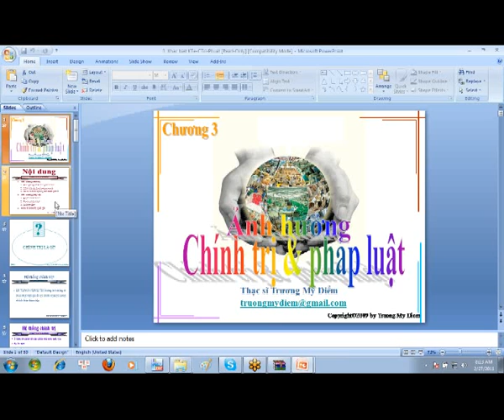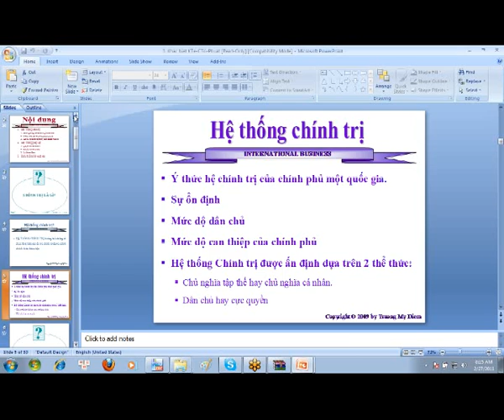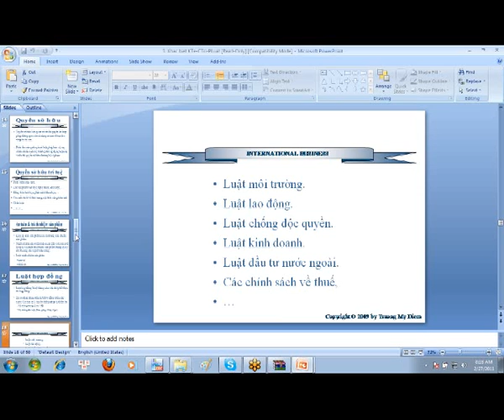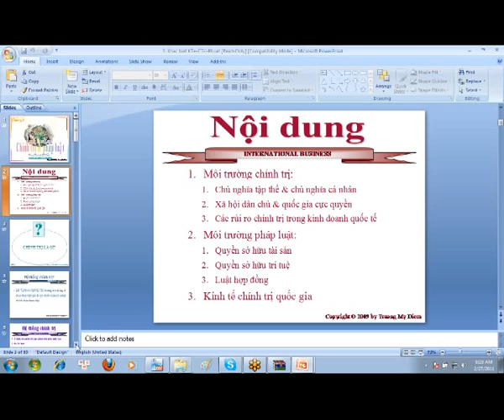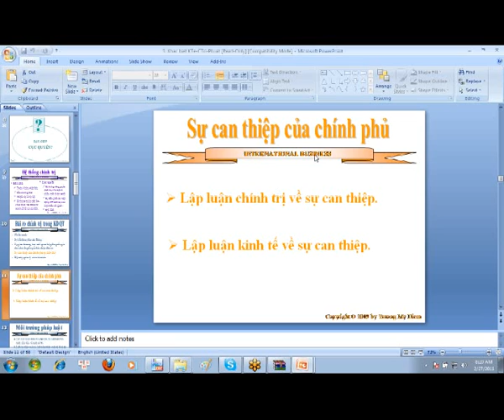04_C3_AnhHuong_CTri_PLuat